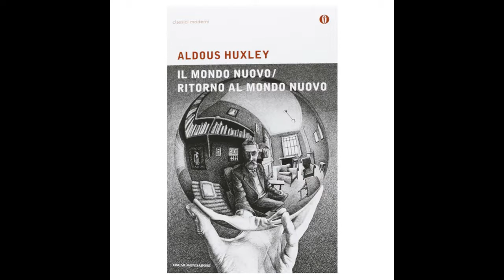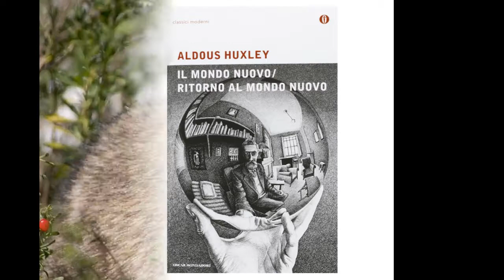Ci stanno portando via dei Disforia Psichica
Il brano CI STANNO PORTANDO VIA dei DISFORIA PSICHICA anno 1993